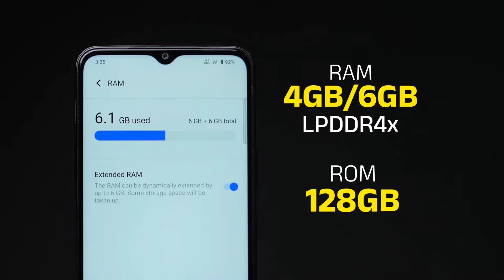iQOO Z9 Lite Review In Telugu || IQOO Z9 Lite Pros and Cons Telugu